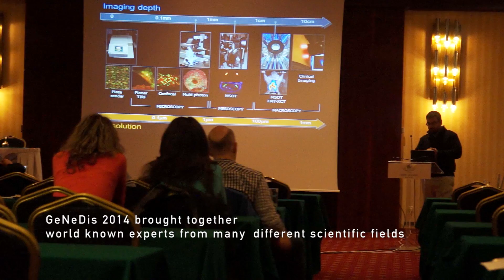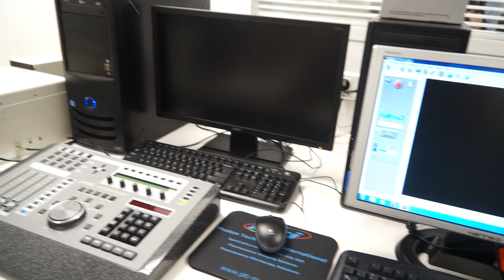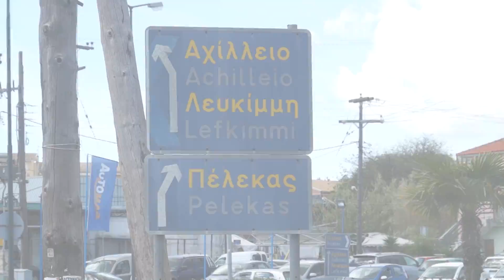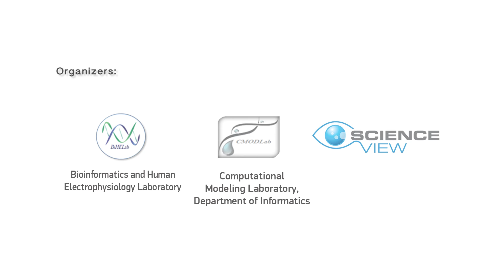GeNeDis 2014 - 1st World Congress on Geriatrics and Neurodegenerative Disease Research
GeNeDis 2014
The 1st World Congress on Geriatrics and Neurodegenerative Disease Research
Corfu 10-13 April 2014

Organized by the Ionian University- Department of Informatics and Science View
Co-organised by the Hellenic Open University, Greece, University of Salento, Italy, and Region of Ionian Islands, Greece
Supported by the European Commission and the Commissioner for Research and Innovation Máire Geoghegan-Quinn
GeNeDis 2014 Was held under the auspices of the Greek Ministry of Health